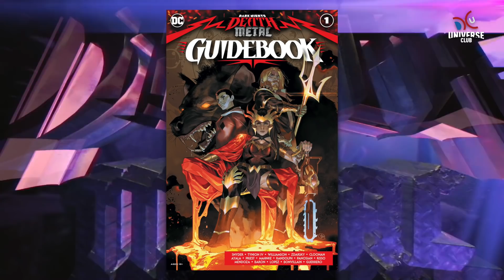สรุปเนื้อเรื่อง Dark Nights Death Metal ตอน 4.2 : ปฐมบทก่อนโลกดับ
สรุปเนื้อเรื่องจาก Dark Nights Death Metal Guidebook #01